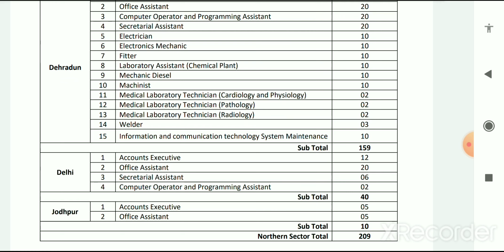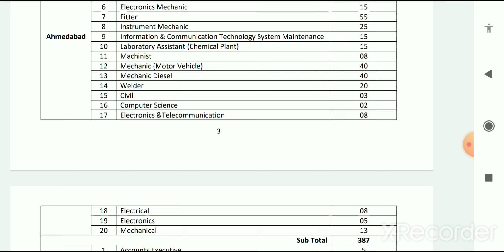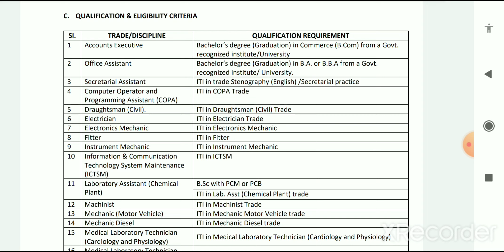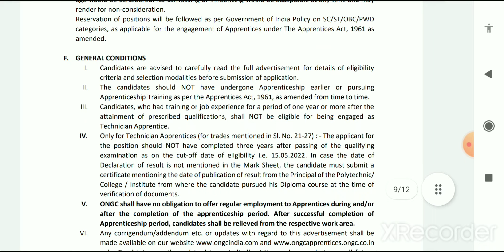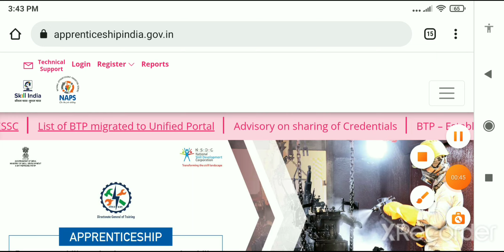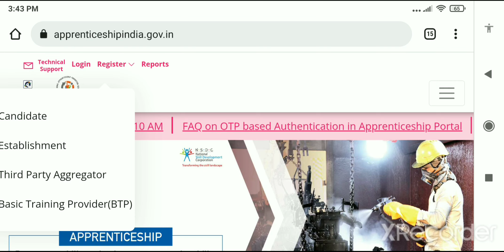Successful life#ONGC apprentice. apply soon. Iti, diploma, pass candidate can apply now.